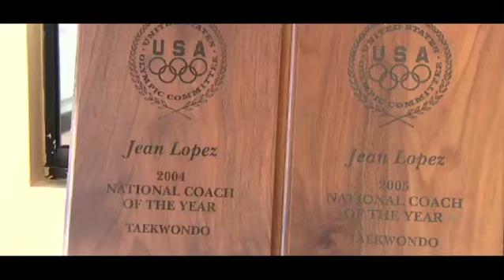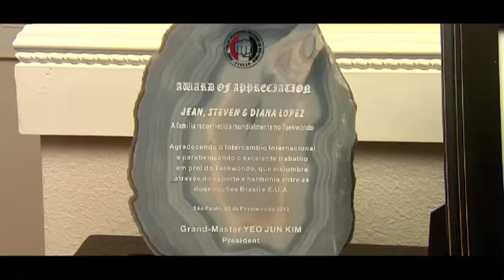Lopez Family USA, The Olympics' Most Successful Siblings - Unravel Travel TV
The Lopez family made history at the 2008 Beijing Olympic Games, becoming the first three siblings since 1904 to make the same Olympic team, and the first three siblings in history to win medals at the same Olympics. Mark took the silver medal and Steven and Diana both brought home the bronze, with older brother Jean bursting with pride for the siblings he coached to victory. Now they are currently in training for the 2012 London Olympics. They'll all be heading to London, but this time around Mark will serve as a training partner, having narrowly lost out on qualification on the U.S. team alongside Steven and Diana. Oldest brother, Jean, will once again be their coach.

The Lopezes are an inspiring story of a family united by a dream. They run a taekwondo academy near their home in Houston, Texas and their incredible success has been credited with putting the sport of taekwondo on the map in the United States.

STEVEN LOPEZ, aged 33, was the first official Olympic gold medallist in Taekwondo in Sydney 2000. He followed up with a second Olympic gold medal in Athens in 2004, and won Bronze at the Beijing Olympics in 2008. He also became the first athlete to win five back-to-back World Championships in the sport -- winning gold in 2001, 2003, 2005, 2007 and 2009. He was named on People's 50 Most Beautiful People list and on the list of 100 Influentials of 2008 by HispanicBusiness.com.

DIANA LOPEZ, aged 28, was named USA Taekwondo Female Athlete of the Year in 2005, 2006 and 2008. She won gold at the 2005 World Championships and bronze in the 2007 World Championships. At the Beijing Olympic Games in 2008, she won bronze.

MARK LOPEZ, aged 29, won bronze at the 1999 World Championships, silver at the 2003 World Championships, gold at the 2005 World Championships and bronze at the 2009 World Championships. In 2008, he won silver at the Beijing Olympic Games and was named USA Taekwondo Male Athlete of the Year.

JEAN LOPEZ, aged 38, was the U.S. Head Coach in 2004 and 2008 for the Summer Olympics. He was U.S. Head Coach for the World Championships in 2001, 2005 and 2007.

Team Ralph Lauren
Ralph Lauren is the official outfitter of the US Olympic and Paralympic Teams for London 2012.